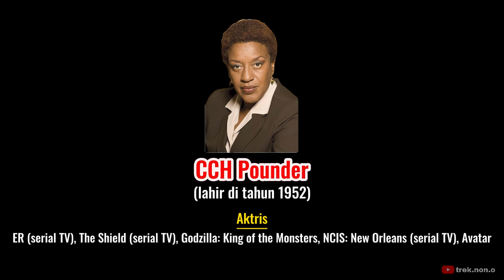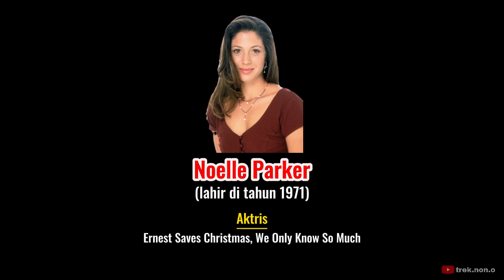Selebritis Dunia yang Ultah Hari ini (25 Desember)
Beberapa selebritis dunia yang berulang tahun di hari ini pada tanggal 25 Desember, baik seorang aktor, aktris, musisi, maupun produser serta sutradara. Mungkin ada salah satunya yang menjadi idolamu. Semoga terhibur.